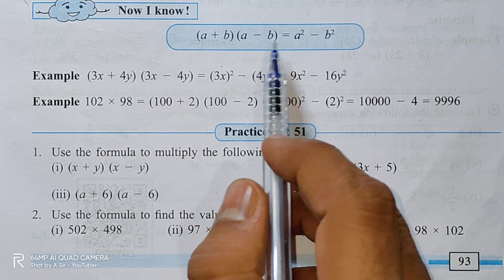Practice Set 51 | class 7 | Algebraic Formulae - Expansion of Squares | std 7th